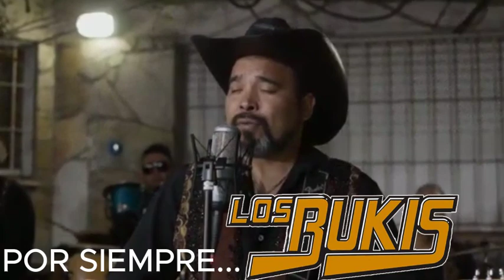POR SIEMPRE LOS BUKIS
👍 Gonza Disco Producciones 👍

En Youtube @GonzaDiscoProducciones
En Instagram @cumbiaensangre
En Twitter @gonzadisco